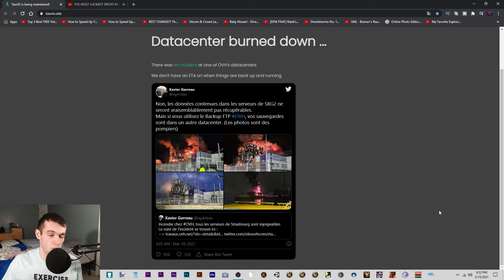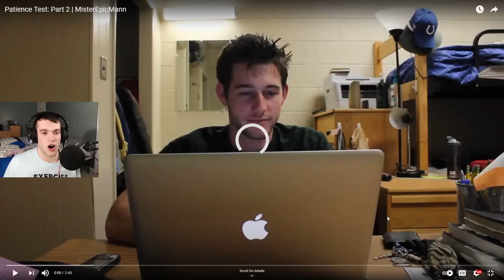Returning to Tauri WoW... (AFTER ALMOST 4 MONTHS)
Me and my brother said earlier " We want to quit playing Tauri WoW" after the video we just made since December 2020. Meanwhile after few months later, me and my brother had nothing left to do for the channel so we decided to come back playing Tauri WoW (JUST FOR ONE VIDEO) after almost 4 months which seems crazy because time goes fast but since then it's good to be back!  Here are the realms for Tauri WoW - TAURI (X1), WARRIORS OF DARKNESS (X15), EVERMOON (English(X2), PUBLIC TEST REALM.